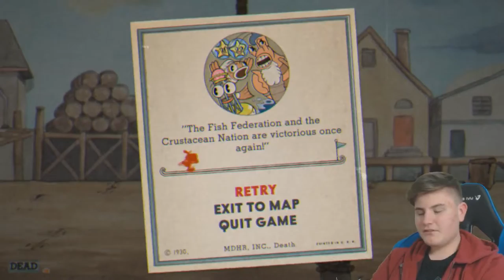Cuphead | Episode 19